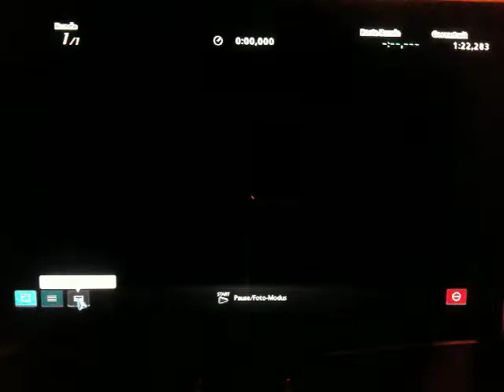CW GT5 Cup Fast lap at Madrid in Thrid Person an Cockpit View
Schnelle Runde im Arcade Modus auf dem Madrid Kurs in GT5. Gefahren wurde die Runde mit Weichen Sport Reifen und ABS auf Stufe1